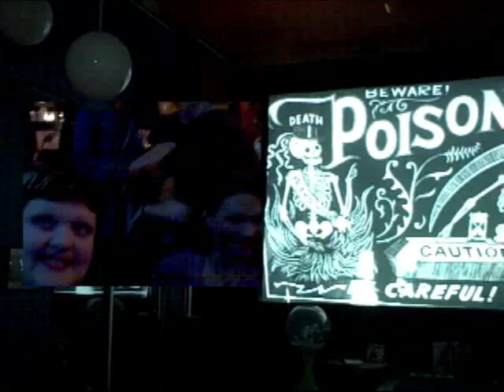missoblivious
Guest Artist extraordinaire at Salon Du Troll, April 2, 2009. The Vortex Room will never be the same.